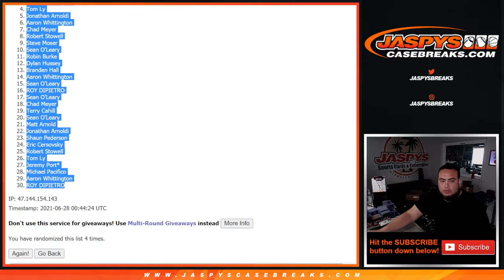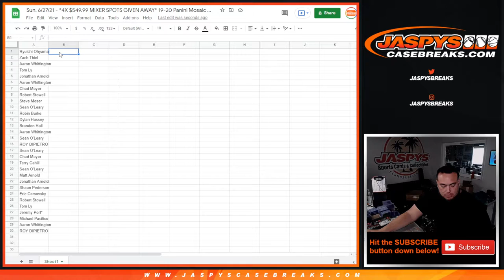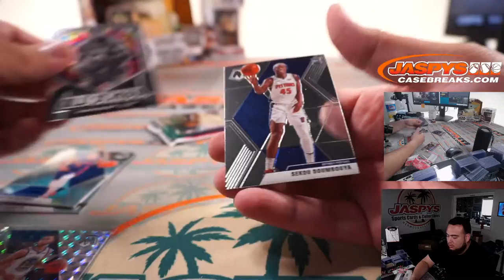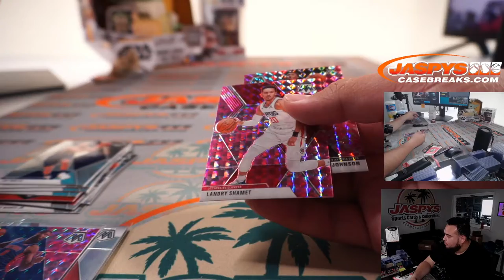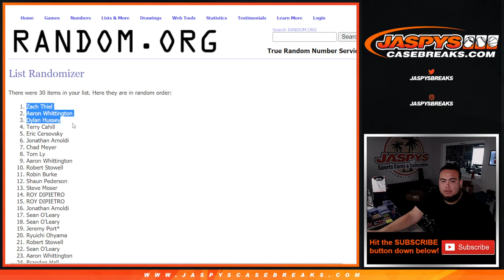Sun. 6/27/21 - *4X $549.99 MIXER SPOTS GIVEN AWAY* 19-20 Panini Mosaic Cello 1-Pack #691 *RT*